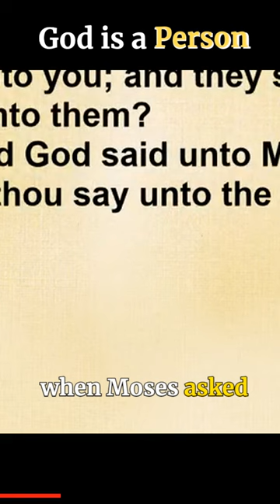God Is A Person - Lesson 1: The Doctrine Of God (Part 2) | Rev Joseph Poon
God Is A Person  - Lesson 1: The Doctrine Of God (Part 2)